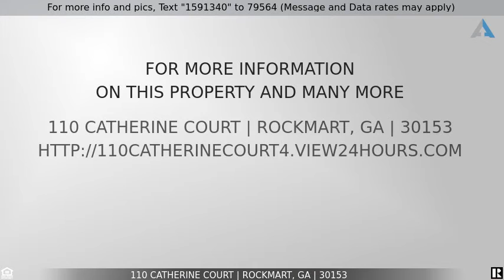Priced at $199,000 - 110 Catherine Court, Rockmart, GA 30153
Home for Sale in Rockmart

Commercial office building conveniently located inside the Beautiful city limits of Rockmart. This Charming building has four offices and two restrooms off the Spacious  Lobby . The property is located across the road from the newly renovated city complex. Included in this sale Parcel R20-076A adjoining lot ENDLESS POSSIBILITIES!!! That is a .12 acre lot. Both parcels for only 199,000. Seller is NOT WILLING TO SPLIT!! Call today for more information or for a showing.